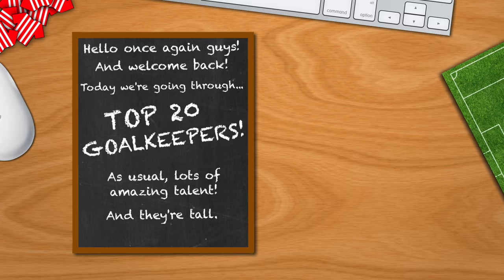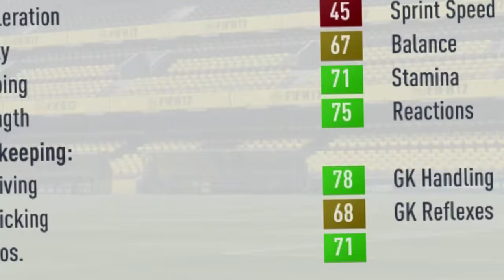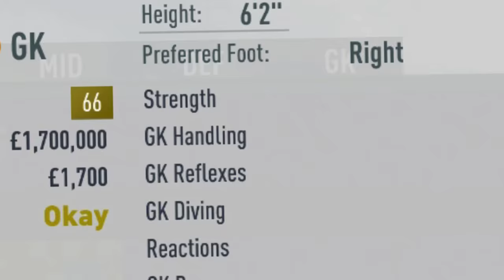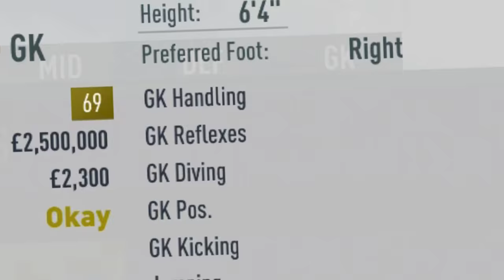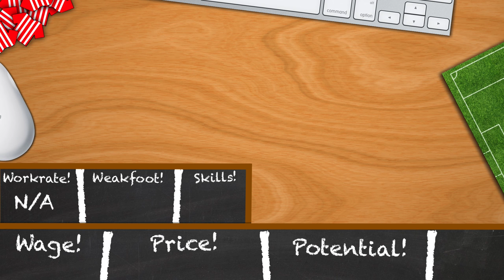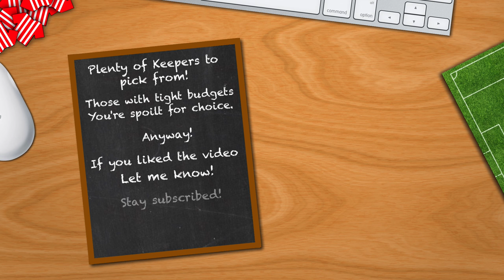TOP 20 BARGAIN GOALKEEPERS | FIFA 17 Career Mode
20th 0:29 - Bingourou Kamara, Tours FC
19th 0:53 - Justin Bijlow, Feyenoord
18th 1:17 - Loic Badiashile, As Monaco
17th 1:47 - Thomas Didillon, FC Metz
16th 2:17 - Sergio Rico, Sevilla FC
15th 2:48 - Bill Hamid, D.C United
14th 3:23 - Yvon Mvogo, BSC Young Boys
13th 3:54 - Timon Wellenreuther, Schalke
12th 4:23 - Unai Simon, Athletic Bilbao
11th 4:48 - Alex Remiro, Levante UD
10th 5:18 - Ruben Blanco, Celta Vigo
9th 5:48 - Simone Scuffet, Udinese
8th 6:19 - Augusto Batalla, River Plate
7th 6:51 - Dong Joon Kim, Sedngnam FC
6th 7:18 - Ginaluigi Donnarumma, Milan
5th 8:03 - Ethan Horvath, Molde FK
4th 8:31 - Miguel Silva, V. Guimaraes
3rd 9:00 - Ederson, SL Benfica
2nd 9:34 - Mile Svilar, RSC Anderlecht
1st 10:02 - Alban Lafont, Toulouse FC